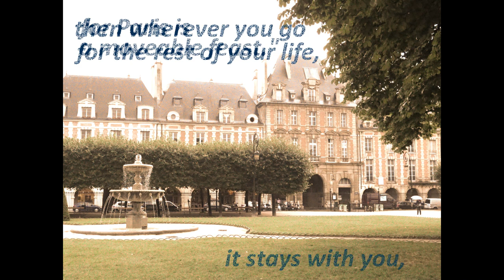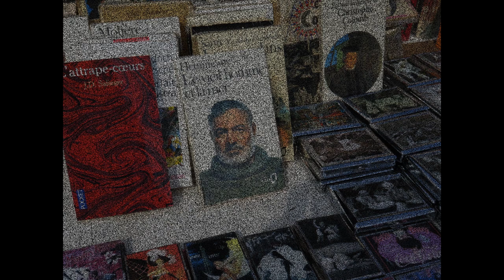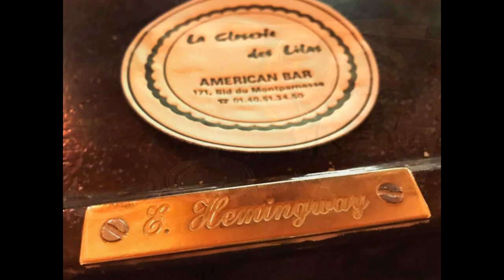Paris is A Moveable Feast ~ Ernest Hemingway